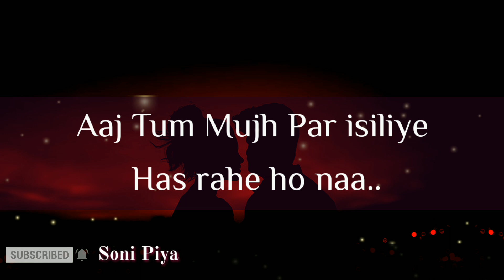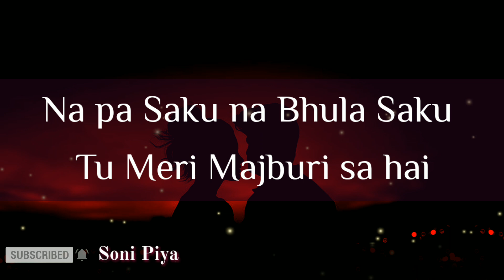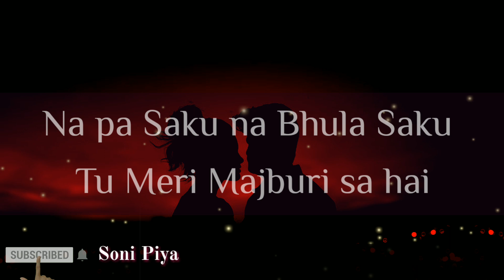Broken Heart Status 💔| Ek Baat Puchu.. Kya Mila Aisa Kar Ke 😞| Sad Quotes 💔| Soni Piya